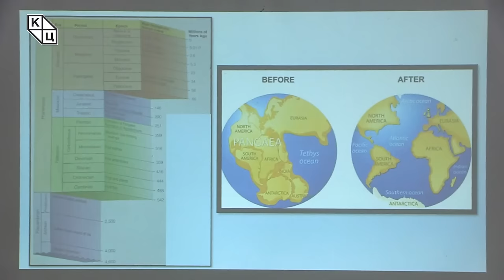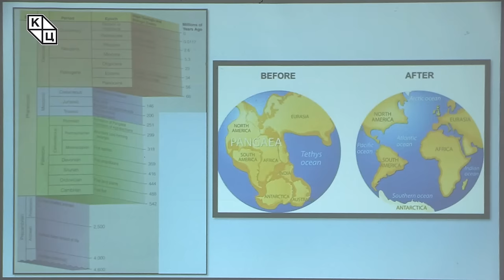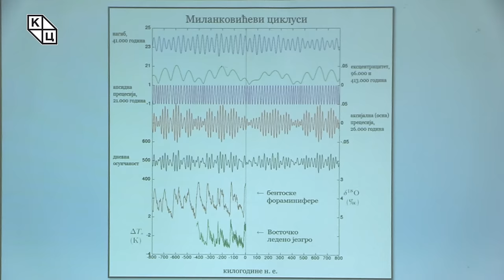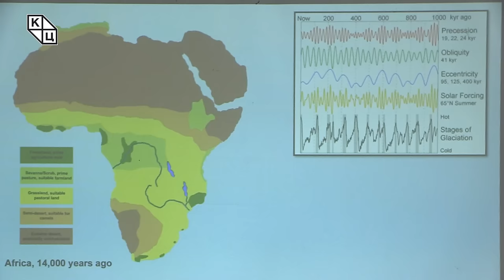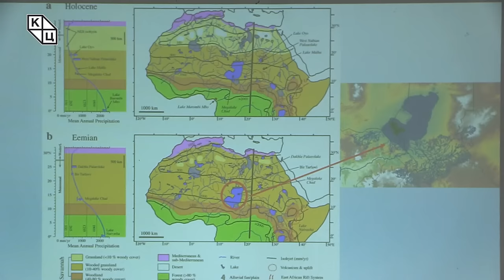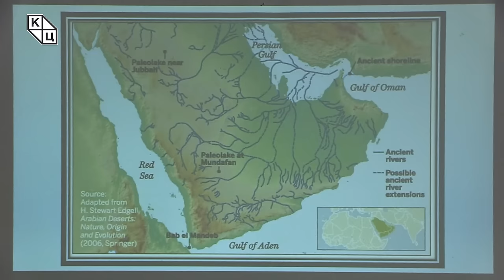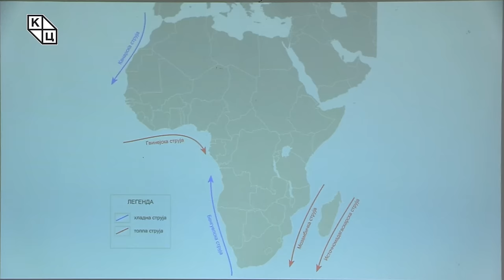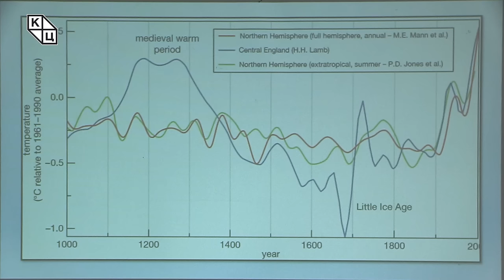др Растислав Стојсављевић - „Кад је Сахара била зелена”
Предавање др Растиславa Стојсављевићa  на тему „Кад је Сахара била зелена” (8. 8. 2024)

Предавање говори о историји климатских прилика на Медитерану и у северној Африци. Иако данас звучи чудно, али Сахара је некада давно била степа и савана у којој су живеле разне егзотичне врсте животиња. О томе сведоче и људске насеобине, пећински цртежи, као и разна истраживања климе из тог периода. Пре неких четири до пет хиљада година Сахара је опет постепено постала пустиња каквом је знамо данас. Ово предавање представља историју климатских промена у ширем Медитерану у последњих петнаестак хиљада година. Има за циљ да покаже да је сасвим нормално да се клима мења и да она није увек била онаква каквом је знамо данас. Људски век је превише кратак да би човек могао бити сведок неких великих и суштинских промена климе на нашој планети, као и инструментална мерења која имамо тек последње две деценије деветнаестог века. Клима се одувек мењала, не толико под утицајем човека, колико се то данас представља. Човек може локално да поспеши промене, или убрза неке одређене ствари, али је немогуће да пресудно утиче на промену климе. Током предавања биће речи и о малом леденом добу које се догодило у Европи од XV до XIX века, као и о средњовековном климатском оптимуму који се десио у неколико наврата током средњег века. Предавач, говорећи о променама на Медитерану, истиче значај и утицај научних теорија Милутина Миланковића, његових циклуса који су значајно допринели да разумемо како се клима мењала у неке сушније периоде, ка влажнијим, па опет у сушније, каква је данас.